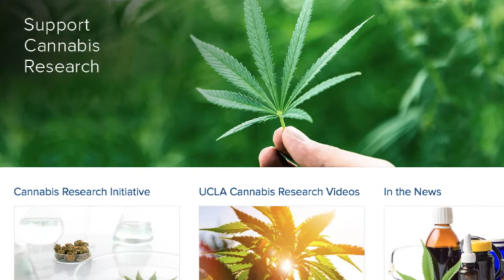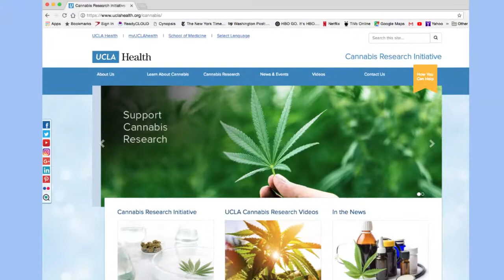Introduction to UCLA Cannabis Research Initiative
Jeffrey Chen, MD, Director of UCLA Cannabis Research Initiative.